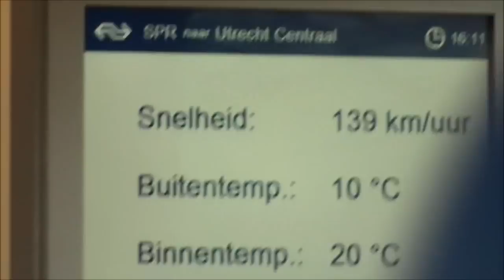Van Woerden naar Utrecht Terwijde met SLT 2412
26 maart 2011.
Een ritje met de 2412 van station Woerden tot station Utrecht Terwijde.